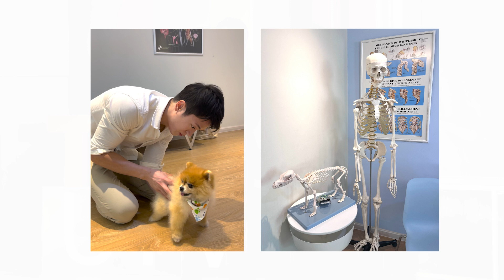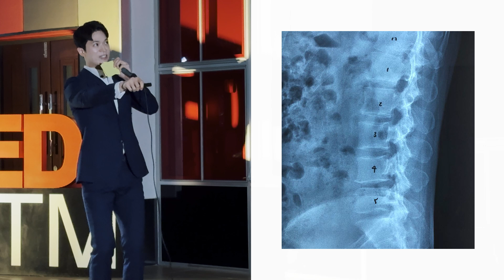Rethinking Wellness in the Age of Misinformation | Daniel Tan, D.C | TEDxUTM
NOTE FROM TED: Please do not look to this talk for medical advice. This talk only represents the speaker's personal views and understanding of health, lifestyle, and specific interventions and treatments. Several claims lack scientific evidence. We've flagged this talk because it falls outside the content guidelines TED gives TEDx organizers. TEDx events are independently organized by volunteers. The guidelines we give TEDx organizers are described in more detail

For more information about safety concerns with routine x-ray use,

Daniel invites you to delve into the complex world of health misinformation. In his talk, he addresses common myths about chiropractic care, nutrition and fitness, encouraging an open discussion on how to critically assess and navigate the overwhelming amount of conflicting health information. Meet Dr. Daniel Tan, a leading Gonstead Chiropractor and fitness influencer. With a decade of experience and over 10,000 patients served, Dr. Daniel's clinic stands as a beacon of holistic healthcare. A former fitness modeling champion, His journey blends chiropractic mastery with multiple fitness certifications, creating a unique approach to wellness. Beyond his clinic, Dr. Daniel mentors new chiropractors and educates the public through social media, advocating for healthier lifestyles. This talk was given at a TEDx event using the TED conference format but independently organized by a local community.